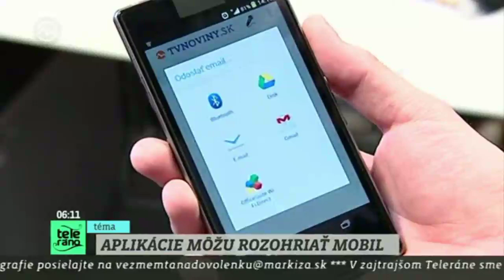Telerano: Ako so zohriatymi smartfónmi?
Predstavujeme spôsoby ako schladiť smartfón po jeho nadmernom zohriatí. Toto Teleráno je s Xéniou